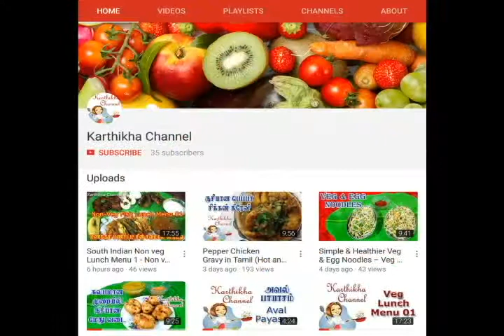Rasam recipe in Tamil - Instant Rasam type 1 -அரைத்துவிட்ட ஈசியான ரசம்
Rasam recipe in tamil:
Welcome to Karthikha Channel. This video shows how to cook Rasam in Tamil.  It is an easier and tastier Dish. It is very simple and easy to make  this Instant Rasam in which we grind most of the ingredients. it is suitable for office goers which helps to save time.

This recipe will be loved by your friends and family. Friends leave your valuable comments in the comment section below.